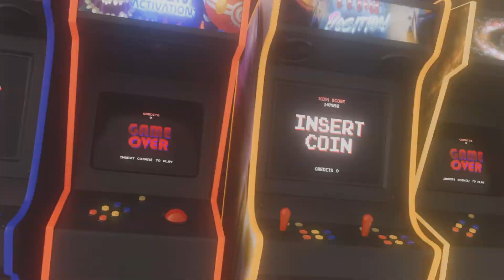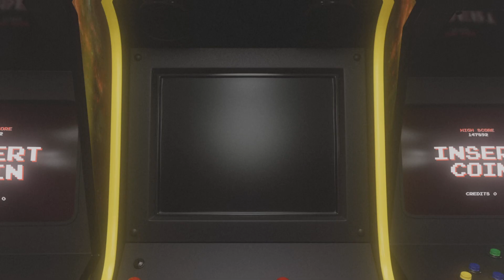FORTNITE 4 MONDE DEATRUN